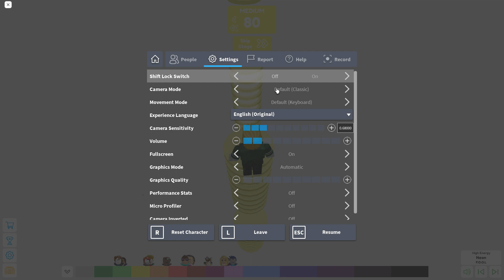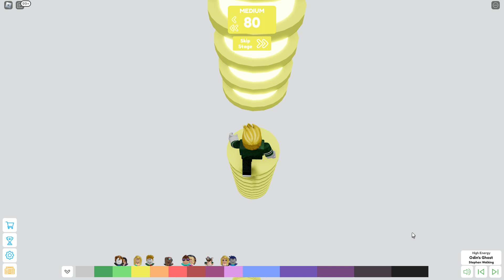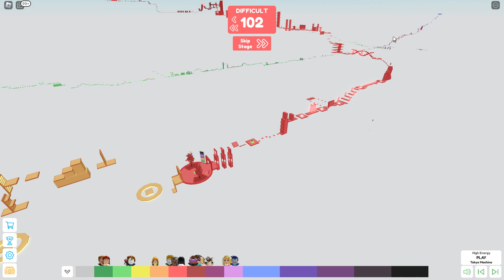Nekonečné obby. Master's Difficulty Chart Obby. Roblox/66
Uvidíme, zda jsem dobrý ve skákání a v  obby. Doufám, že někdy dokončím celé toto obby.